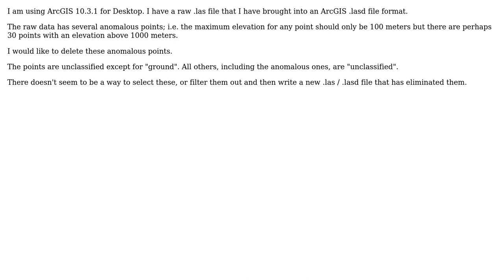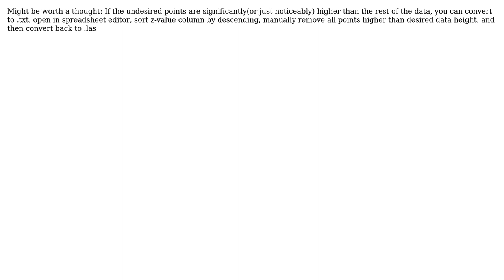GIS: Deleting anomalous points in \*.lasd using ArcGIS for Desktop? (2 Solutions!!)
GIS: Deleting anomalous points in *.lasd using ArcGIS for Desktop?

With thanks & praise to God, and with thanks to the many people who have made this project possible! | Content (except music & images) licensed under CC BY-SA | Music | Images & others | With thanks to user Riley Breen user Lynn user Andre Silva and the Stack Exchange Network Trademarks are property of their respective owners. You are responsible for your own actions.